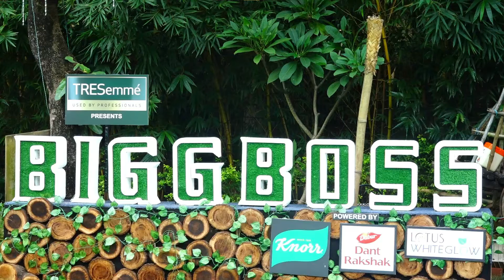BB 15 : Salman ने क्यू नहलाया Karan को किचड़ से? | Weekend Ka Vaar Promo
Hello Viewers, Buy A Ticket And Tighten Your Seatbelts To Get The Latest News Of BIG BOSS. We Hope That You Will Enjoy The Different Spicy News And Gossip's That We Will Serve To You Between Your Ride.
In This Video You Will See :- BB 15 : Salman ने क्यू नहलाया Karan को किचड़ से? | Weekend Ka Vaar Promo